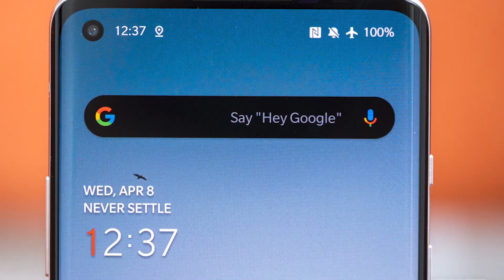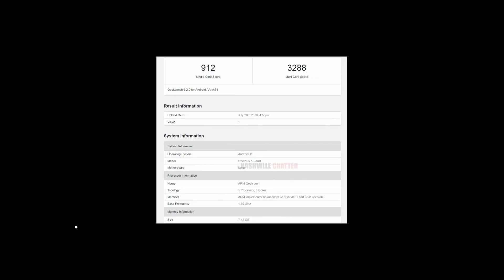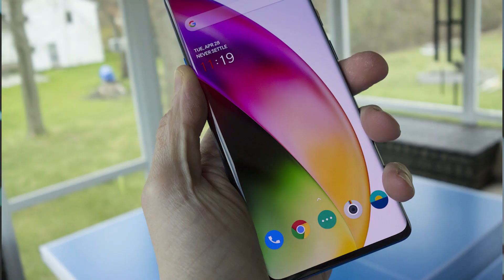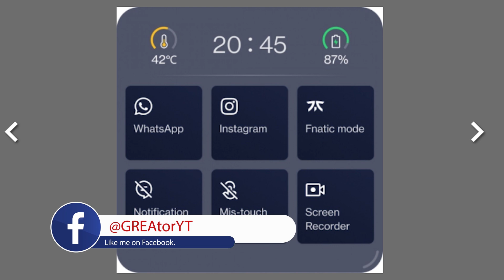OnePlus 8t Leaks Suggests Major Changes.!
🔴 Catch me LIVE on Amazon! OnePlus Accessories Voucher

Oneplus Nord display issues [Second Channel]

THANKS AGAIN FOR WATCHING MY VIDEO ON- OnePlus 8t Leaks Suggests Major Changes.!

The latest Android 11 developer preview for OnePlus 8-series was found to contain an image of an upcoming phone - the OnePlus 8T. The render reveals the front which looks identical to the OnePlus 8 with a punch-hole cutout in the top left corner and a flat display. The image in the software build is titled as OnePlus_8T.webp and comes from the About Phone section.
In addition to the render, we also get a glimpse of the reworked Game Space menus in both landscape and portrait mode as well as hints about 8K video support for upcoming devices from the OnePlus Camera app (version 5.4.74). Elsewhere, the Messages app reveals it will gain support for RCS standard.
Previous OnePlus 8T leaks include a Geekbench listing which revealed it’s powered by either the Snapdragon 865 or its plus variant alongside 8GB RAM. We’re also expecting 65W Super Warp Charging.
OnePlus just announced the new Nord mid-ranger last week, but the company is surely busy also working on its next-gen flagship device. Over the past few years it's gotten us used to seeing one or two T devices around October-November, and it looks like that may happen again in 2020.

A OnePlus handset with the model number KB2001 has just been spotted in the GeekBench database, and this could be the upcoming OnePlus 8T or the 8T Pro. It was running Android 11 when it ran the benchmark, which makes sense if the company sticks to its usual T device announcement timeline - Google should definitely release the final version of Android 11 by then.
The phone has 8GB of RAM, and its GeekBench 5 scores for both single-core and multi-core are pretty much in line with what we've seen this year from other devices powered by the Qualcomm Snapdragon 865 chipset. It's not clear, however, whether it will employ the 865+ or not.

With some notable exceptions, the T versions have never been huge updates to the non-T models, but whether that will hold true this time around remains to be seen.

SO HOPE YOU GUYS LIKED THIS VIDEO OF MINE - OnePlus 8t Leaks Suggests Major Changes.!

HOPE AAPKO MERI YE VIDEO PASAND AAYI HOGI- OnePlus 8t Leaks Suggests Major Changes.!